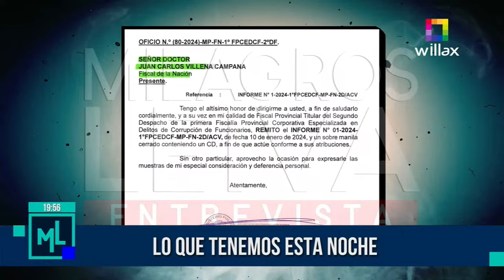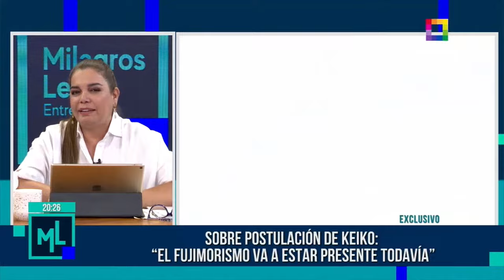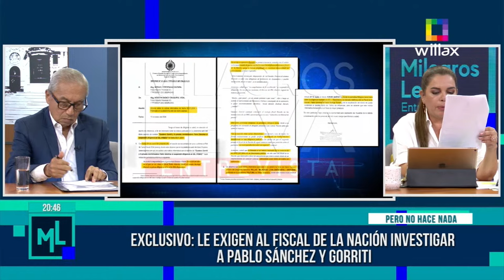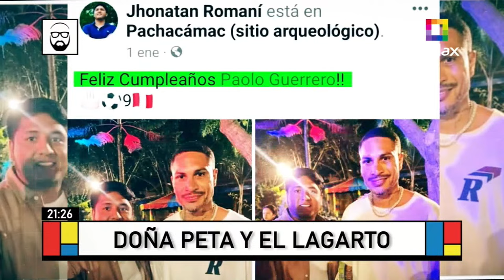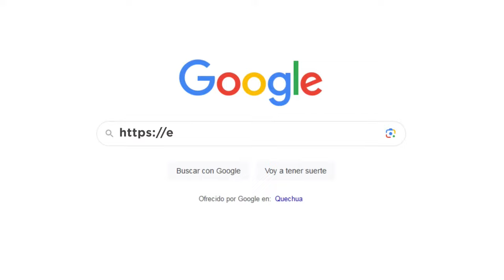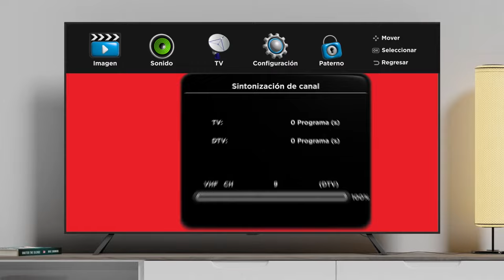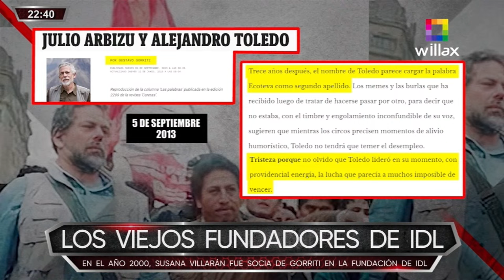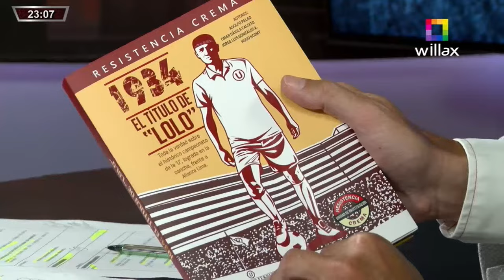Willax en vivo - MILAGROS LEIVA ENTREVISTA - BETO A SABER - COMBUTTERS - 19/02/2024